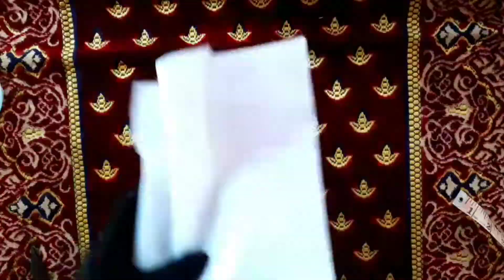How to make gents kurta cutting and stitching|ছেলেদের পাঞ্জাবি কাটিং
How to make gents kurta cutting and stitching||shilpo bari

In this vedio I am shearing with you how to make a side cut cross design kurta cutting and stitching very easy and simple method.
if you don't know how to make a side cut kurta so please watch the full vedio and I hope you lear how to make a side cut cross kurta very easily and if you like this vedio please  share my vedio in your friend and also subscribe my channel...

side button gents kurta design 2021,Latest kurta design cutting and stitching|,shilpo bari